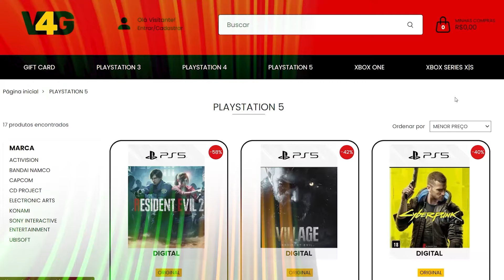DYING LIGHT 2 NOVA DLC 2 É INCRÍVEL!!, É IGUAL THE FOLLOWING ? (SEM SPOILERS) PS4|PS5|XBOX|PC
✔Torne-se Membro
           do canal (veja vídeos antes de todo mundo)

11:00.

19:00.

00:00 Introdução
01:59 AD, Anúncio, Propaganda
02:44 Carros e Veículos pilotáveis ?
04:33 Novo Sistema de Rank
05:12 Novas Zona Escura e Novos Infectados, Zumbis
09:04 Nova atualização Novas Armas de Fogo
09:53 Novas Habilidades Modo Furia
11:03 Numero de Missões Revelado
12:02 Novas Facções
15:03 + Bônus Nostalgia
dying-035c833